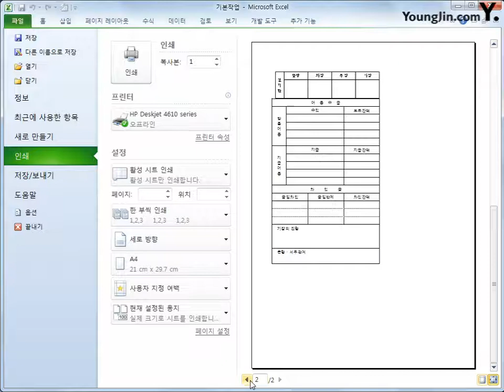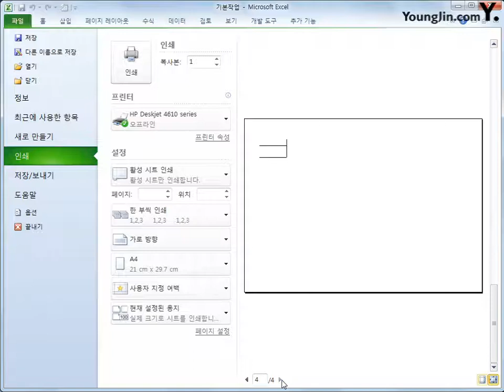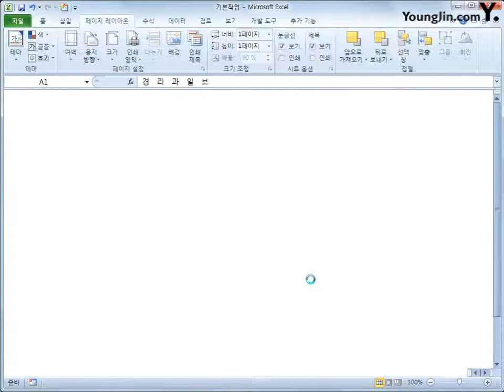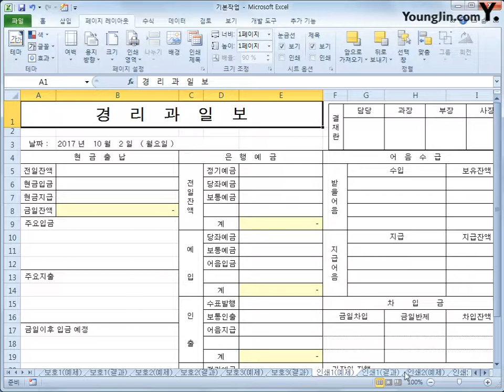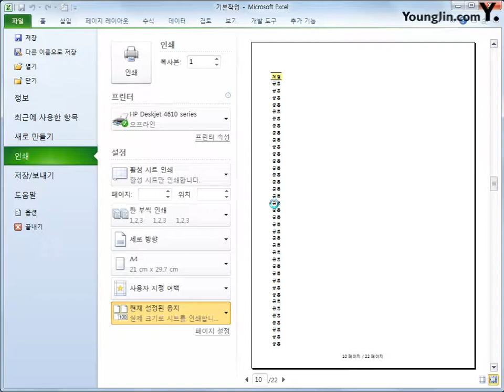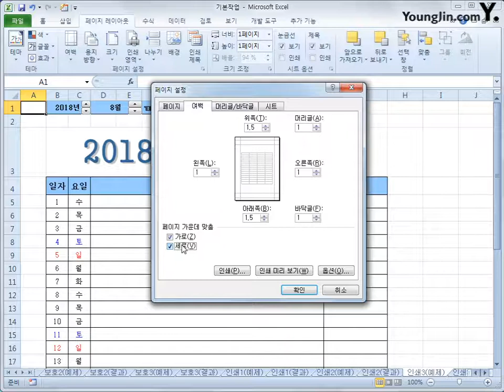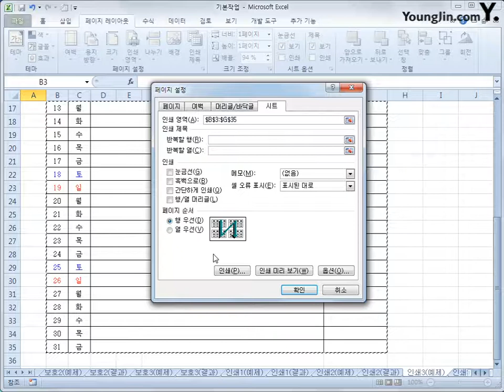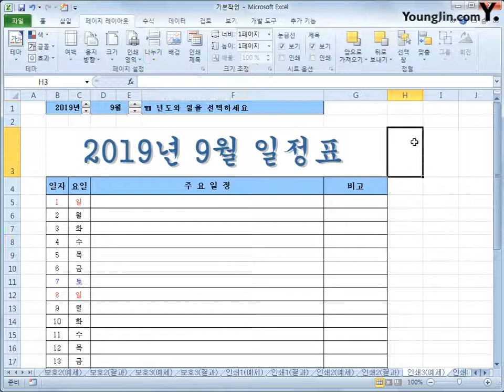스프레드시트 : 페이지레이아웃(2018)